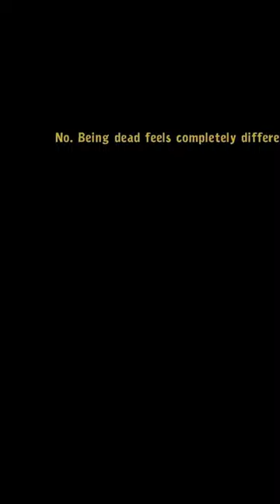Time to make the most explosive espresso known to man! | Deponia The Complete Journey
I am a new youtube and I need all the help I can get. Thanks!